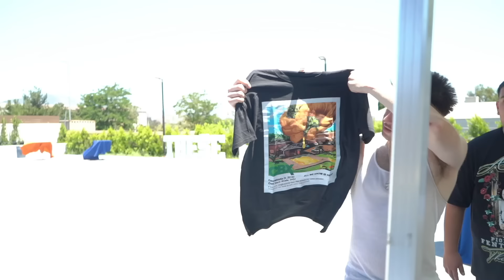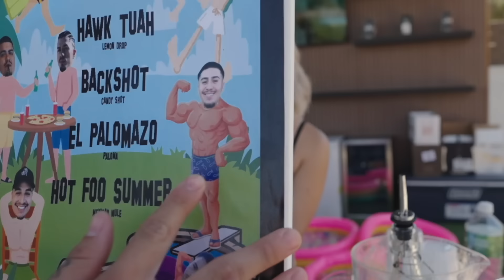FOOS SPLASH HOUSE !!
Thank you to all our friends who came to the splash party!!